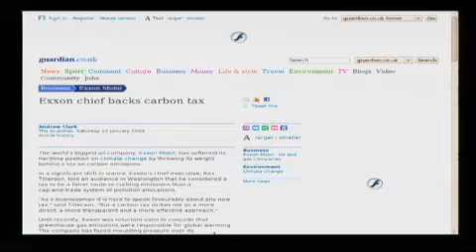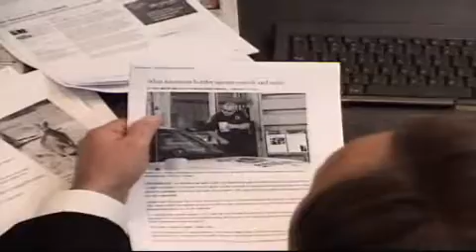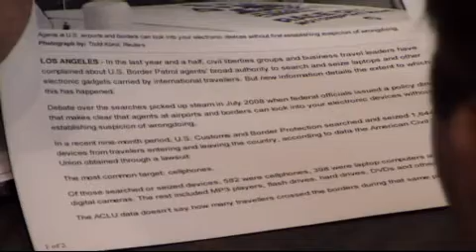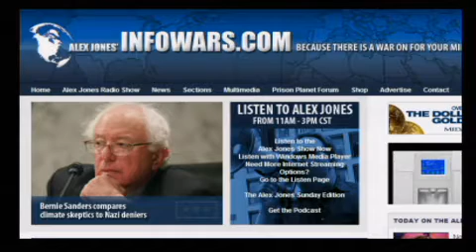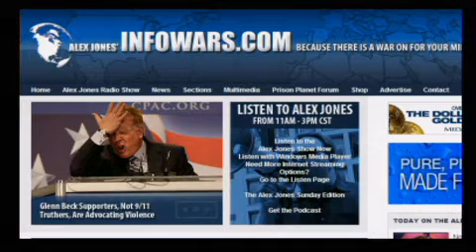The Alex Jones Show L I V E - February 24th 2010 - Part 11 of 11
No guests scheduled today. Alex covers the latest news stories and takes your calls, particularly concerning the latest about the Debra Medina situation.